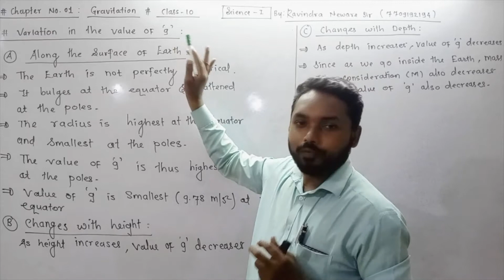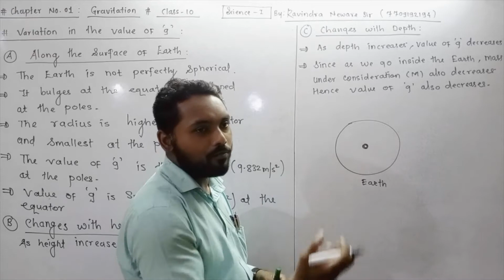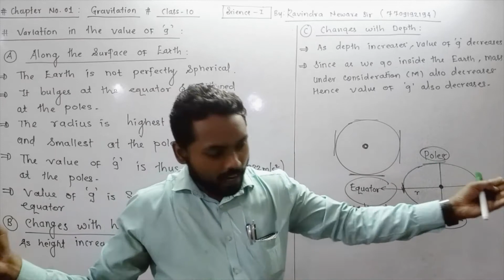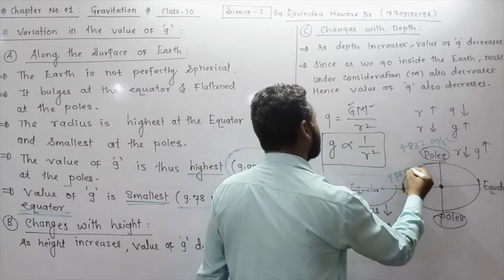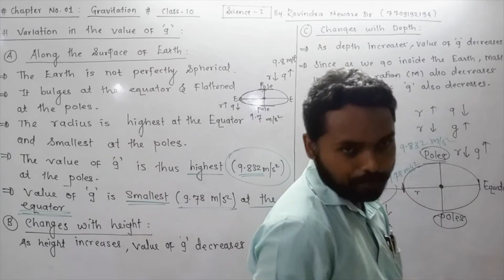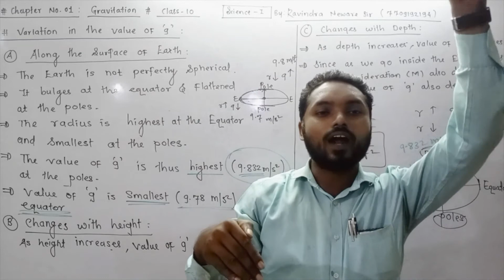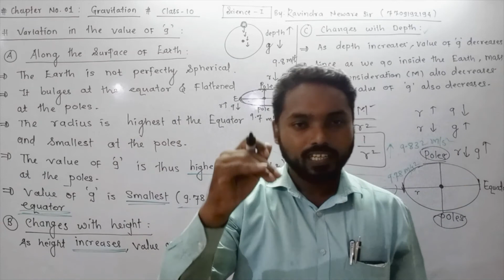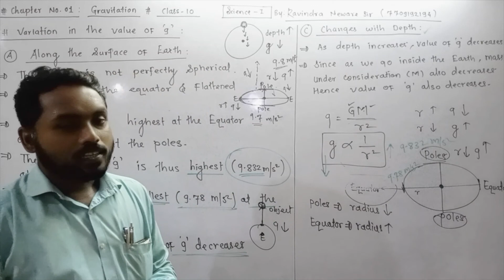Gravitation#(L-14)variation in the value of ' g' (science#class 10)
Gravitation# Variation in the value of ' g' at the at the surface (poles and at the equators) , at the different heights and at the depth of earth ..how the value of g shows variation that has been explained as per Maharashtra SSC board science syllabus 2020-21(Semi English medium) by Ravindra Neware sir..
App link is given below